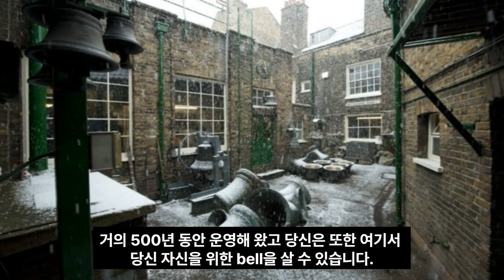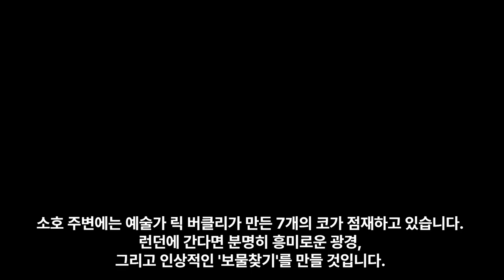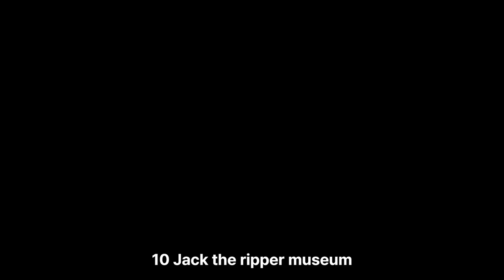런던은 처음이지? 이 영상을 보기전에는 런던에 가봤다고 말하지 말라! 영국인들도 잘 모르는 런던의 숨겨진 명소 10곳, 영국사는 한국 남자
영국인들도 잘 모르는 런던의 숨겨진 명소 10곳! 현지인이 알려주는 런던! 런던은 처음이지? 이 영상을 보기전에는 런던에 가봤다고 말하지 말라! 영국사는 한국남자